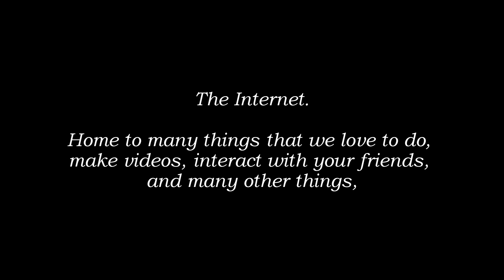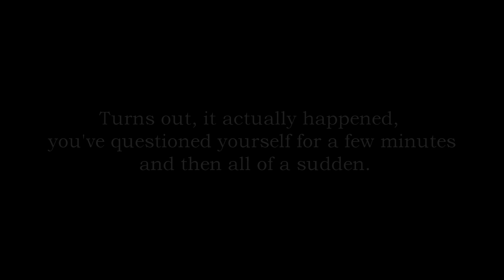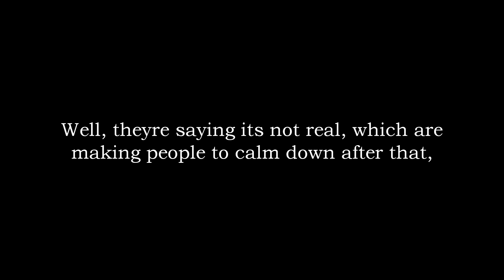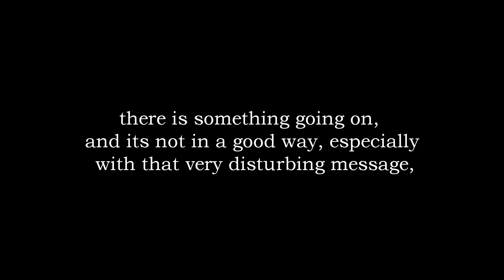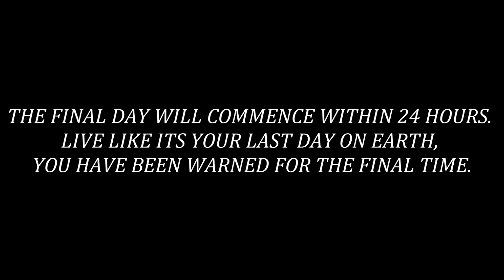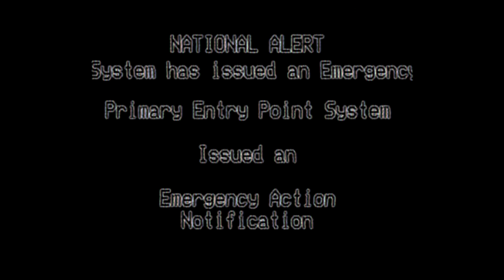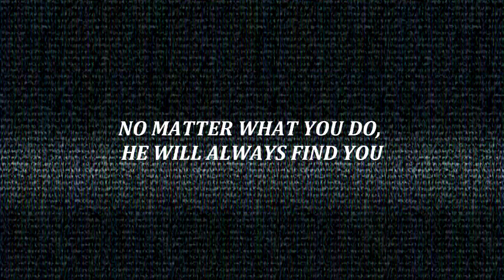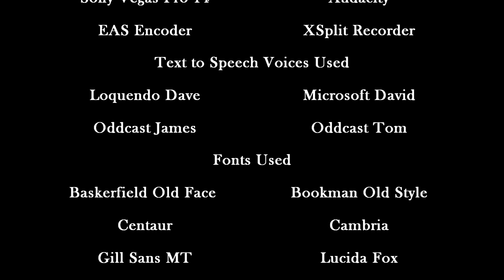THE TROLLGE [EAS SCENARIO]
when the loveable Trollface becomes our worst nightmare, It is only a matter of time before the United States of America will become a dreadful wasteland,

OriginalWaybackMate Presents

THE TROLLGE

Yep, I apologize if I haven't made an eas scenario for so long ever since The Devils Awakening, but I'm back! and just in time for Christmas too! I want to thank everyone who has gotten me this far when it comes to scenario-making stuff, storytelling felt like a hobby when I was doing this, and I've enjoyed it doing so.

This video is intended to be viewed 13+ and over,
it may show very violent sounds and graphic material that may not
be intended for younger audiences, if you are 12 years old or younger,
please change into another video immediately.

This video also contains valid EAS TONES. do not, and I mean do not air
these tones on the air will cause mass panic and you will be
fine up to $1,000,000 in damages.

I will not be held responsible for any events that were caused before,
during, or after the video has been released, anything beyond that is purely coincidental,
"The video also contains loud noises, disturbing sound effects, and flashing lights, anyone with photosensitive epilepsy or have a fear with disturbing sounds should not watch this video, Headphone use is strongly encouraged."